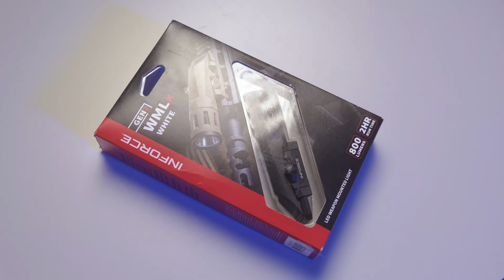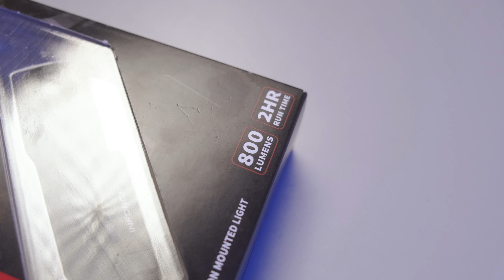Kompact Bir Tüfek Feneri InForce WMLx 800 | İNCELEME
Herkese merhaba!
Eğer kafasını karıştırmak istemiyorsan ihtiyacın olan sağlam ve basit bir ürünse o zaman InForce WLMx 800 lümen tüfek feneri tam sana göre.
İyi seyirler.